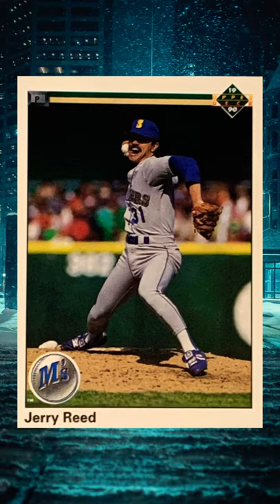⚾ Baseball. Jerry Reed, Jim Presley, Derrick May and Rick Luecken.